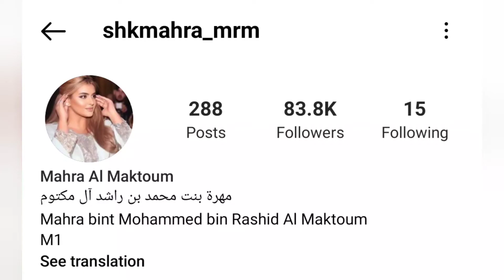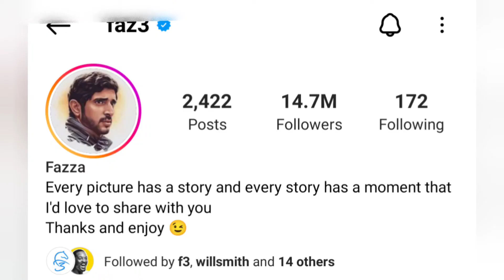Dubai's Richest Family; Inside Crown Prince Fazza and Princess Royal Lifestyle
Dubai's Richest Family; Inside Crown Prince Hamdan - Fazza, and Princess Mahra Al Maktoum Royal Lifestyle.
This video dives deep into the luxury lives of the Royal Maktoum family, the richest family in Dubai, UAE. The head of this family is Sheikh Mohammed Bin Rashid al Maktoum, who is the current ruler of Dubai and his family Including Prince Hamdan and Princess Mahra, both the favorites of the family.

How does Prince Hamdan spend his money, Why does Sheikh Mohammed allow Princess Mahra so much more freedom than his other daughters? Is being Dubai Royalty really all just fun and games? Let's explore together inside this video.

Prince Hamdan, also known as Fazza, which is Arabic for "one who does good" has worked hard to build a reputation both in Dubai and other countries as a compassionate and down to earth world leader who truly cares about his country and his people. Both he and Princess Mahra are active in many charity organizations besides the luxury life that they both lead. Find out more about the lavish luxury lifestyles of the richest family in Dubai UAE in this video.

Besides spending money on his family what else does Sheikh Mohammed spend his money and time on?  What are his hobbies and passions? Does he have favorite family members or does he treat them all the same? Find out in this video and so much more.